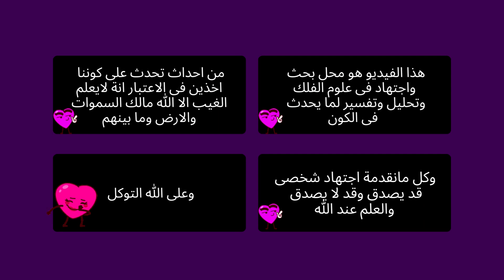برج الجدى توقعات عام 2024 تاروت الجدة قشة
توقعات برج الجدى عام 2024 تغيرات كبيرة طاقة مفتوحة تاروت الجدة قشة طاقة مفتوحة طاقة عامة وطاقة عاطفية وطاقة المال وطاقة العمل وطاقة الصحة وطاقة الروحانية ومن القادم في طريقك وطاقة الشريك ومشاعره وشايفك ازاي وخطواته ومصير العلاقة وعايز يقولك ايه من قلبه ❤️ تاروت الجدة قشة برج الجدى